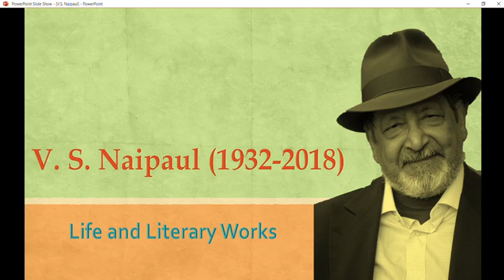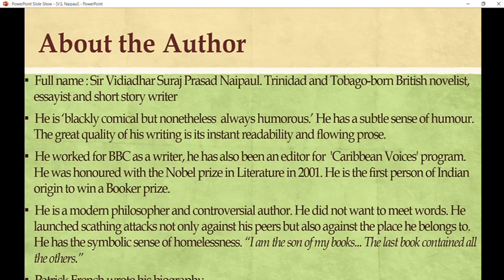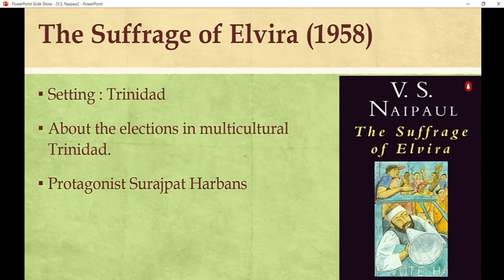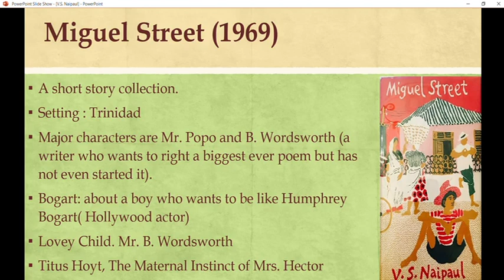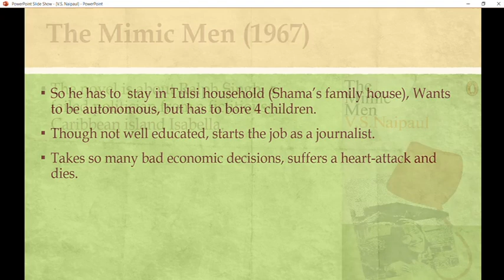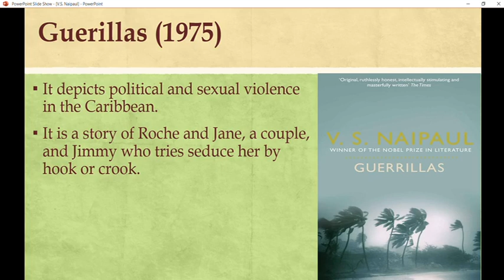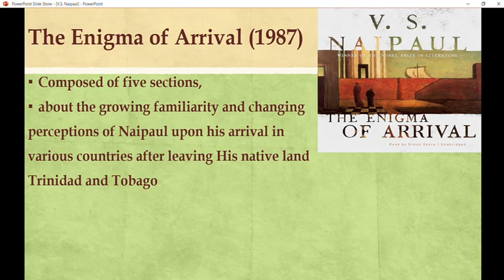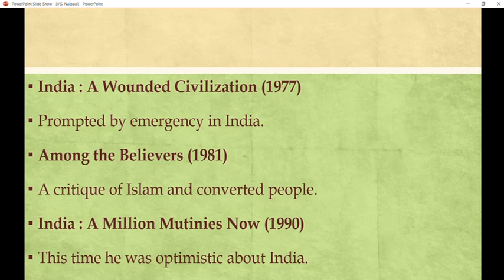V. S. Naipaul: A Detailed Discussion on All the Works along with Summaries